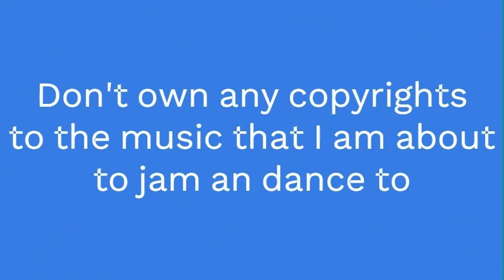NATIYA T GETTING LIT TO ''SWAGGER ON'' BY PLUSH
I love being different I will continue being me I must keep going no matter what I could never give up!! Don't own any copyrights to the instrumental to my intro it's from Free Short 1 minute freestyle type beat 2021 Medusa Dozy Prod. All my editing is done on Clipchamp.com. Don't own any copyrights to the song that I was dancing to it's from Plush. I love this song xoxoxoxox thx for watching!!